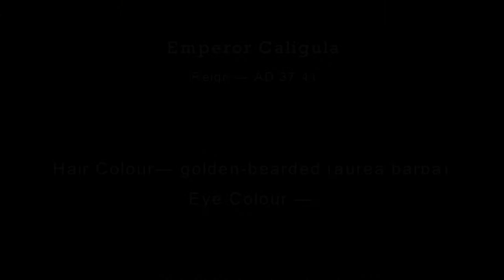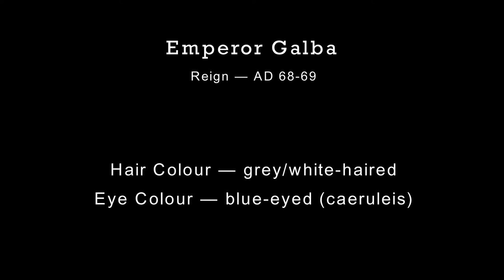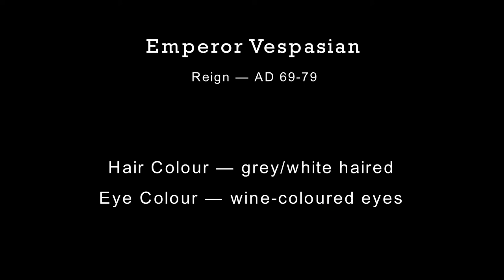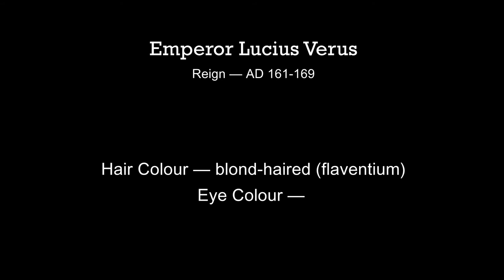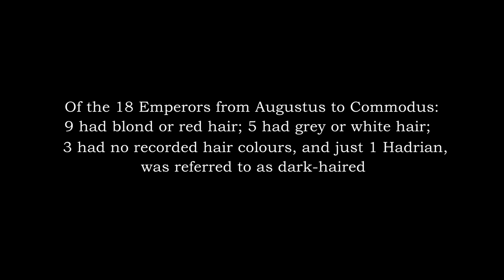Physical Appearance of Early Roman Emperors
This list begins with Augustus (27 BC-AD 14), the first Emperor, and ends with Commodus (AD 180-192), the last ruler of the Antonine dynasty.

As can clearly be seen from this, there was a predominance of fair characteristics, amongst the Roman ruling class.

Of the 18 Emperors from Augustus to Commodus: 9 had blond or red hair; 5 had grey or white hair; 3 had no recorded hair colour, and just 1 (Hadrian), was referred to as dark-haired.

Of the 18 Emperors from Augustus to Commodus: 9 had blue or grey eyes; 2 had "wine-coloured eyes" (whatever that may mean), and 7 had no recorded eye colour.

Although several of the Emperors were white/grey-haired old men, we still possess information which depicts a few of them as light-eyed. If records had been made during their youth, it is likely that they would have been called fair-haired as well. Of the 9 Emperors who had fair hair, 5 are listed as also having light eyes, whilst the remaining 4 have no noted eye colour. Remarkably, only Hadrian is called dark-haired, but even then, he was still described as being light-eyed. Strangely enough, for whatever reason, we possess absolutely no description at all of the "philosopher Emperor" Marcus Aurelius.

The precise meaning of "wine-coloured eyes" remains troublesome, and no completely satisfactory explanation of this term has ever been offered. Some scholars have suggested that it may mean "warm brown eyes," but this is mere supposition on their part. [Day (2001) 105.] For the time being, we will treat this term neutrally. Therefore, with this notable exception, there seem to be no references to dark eyes.

It is surprising how detailed and complete our records are concerning these facts, but there are some important lacunae in our knowledge, and we may offer some speculations as to why they occur. For instance, Tiberius' hair colour does not appear to have been recorded. This may be due to the fact that he was largely bald by the time he became Emperor. [Scarre (1995) 28.] Similarly, Otho was fond of depilating himself, and often wore a wig, as Suetonius affirms. [Scarre (1995) 61.] Also, his reign was relatively brief, and thus there may not have been sufficient time for a record of his eye colour to be made.

It is interesting that we possess more data about hair colour, than eye colour. As Day has noted, accurate observations of eye colour are rather rare, because irises have smaller surface areas than head-hair and exposed skin, often making them less noticeable. [Day (2001) 54.]

All of this augments the findings of Wilhelm Sieglin, who compiled a list of 27 blond-haired Roman gods and goddesses, 10 blond Roman heroes and heroines, and 63 blond Roman historical figures, many of whom were Patricians. [Sieglin (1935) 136.] It also confirms the theories of Hans F. K. Günther, who argued that the frequent use by the Patricians, of names such as Rufi, Flavi or Fulvi (indicating fair hair), and Caesulla or Ravilia (indicating light eyes), demonstrated their strongly Nordic racial affinities. [Günther .]

This work is merely a fraction of the information that exists on this subject. Many of the Roman Emperors were also tall, fair-complexioned, etc., but this study at least offers some highly revealing facts. In conclusion, this data demonstrates a marked tendency towards light features among the Roman Patricians.

March of the Titans Video